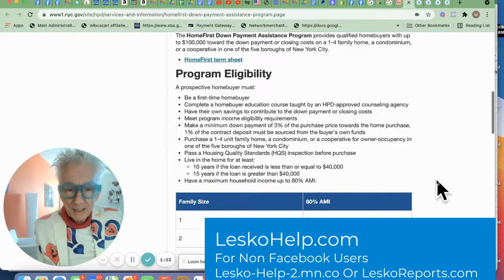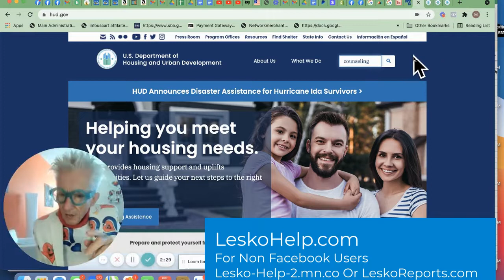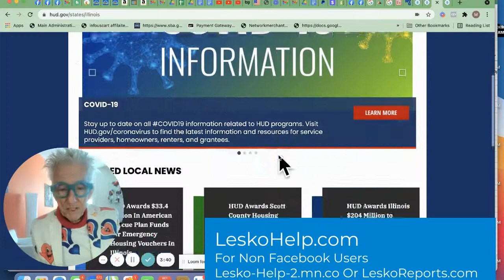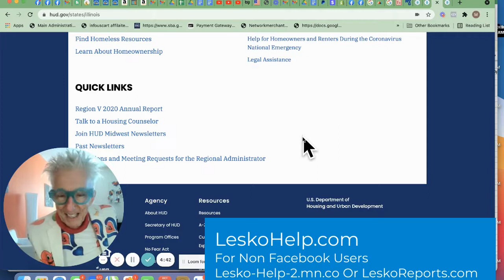How To Find A $100,000 DownPayment Grant For Buying A Home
***LeskoHelp.com. $19.95 Personal Grant Help
***Lesko-Help-2.mn.co $19.95 Personal Grant Help no Facebook
***LeskoReports.com $5.95 Mini Grants For Your State
***LeskoClothes.com. Wear Your Heart Out.